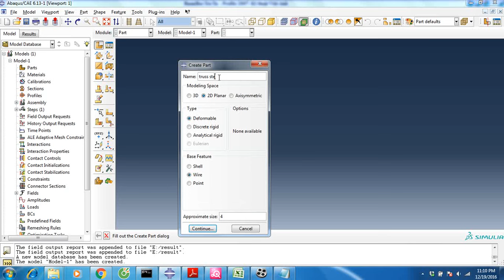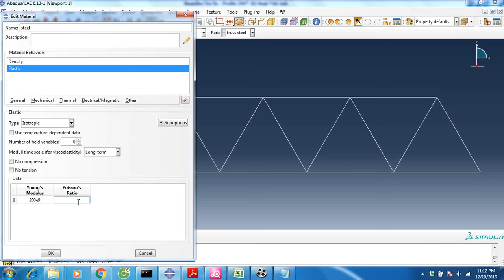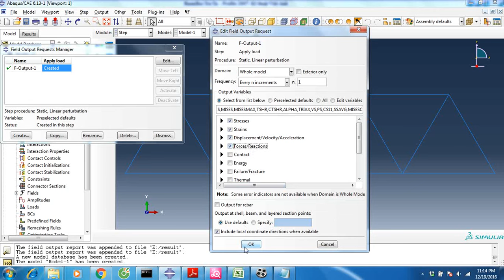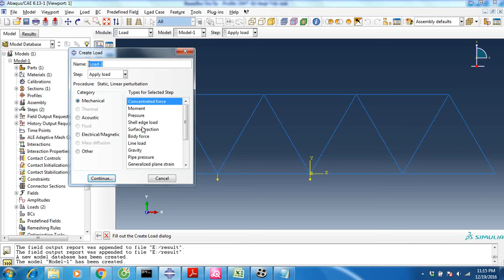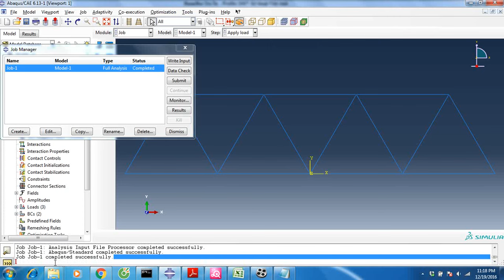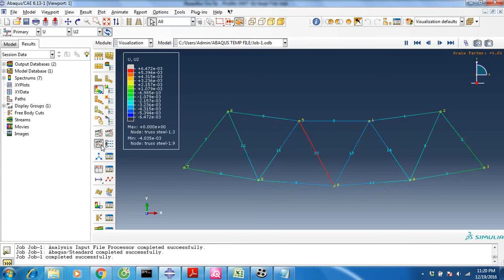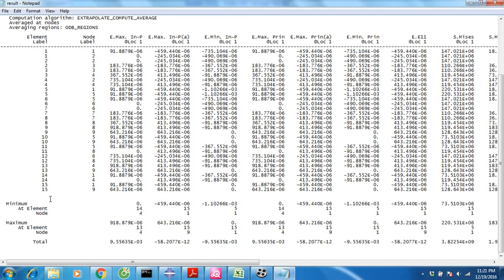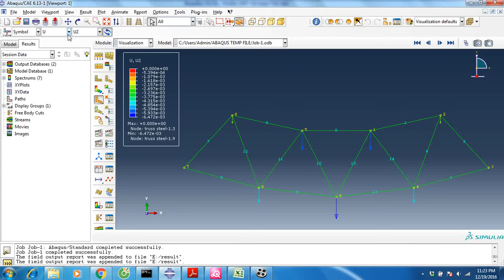[Abaqus Tutorial] - Modeling of steel truss 2D - Part 1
Tutoriel Abaqus - Modélisation de fermes en acier 2D - Partie 1
Abaqus Tutorial - Modellazione di tralicci in acciaio 2D - Parte 1
Abaqus Tutorial - Modellierung von Stahlfachwerk 2D - Teil 1